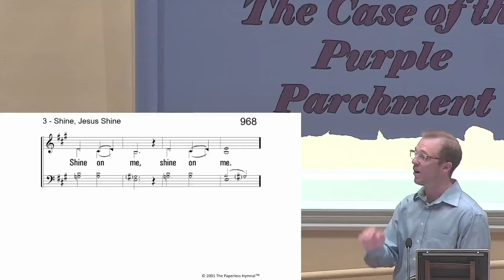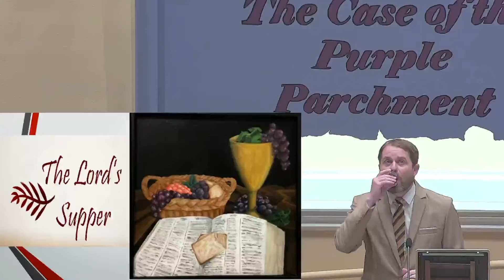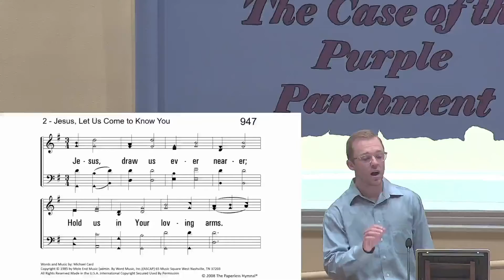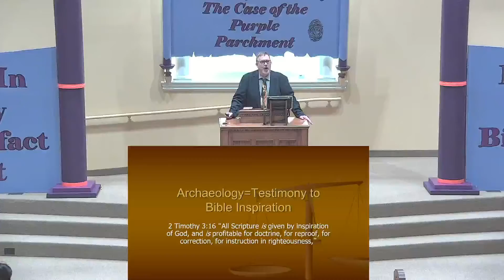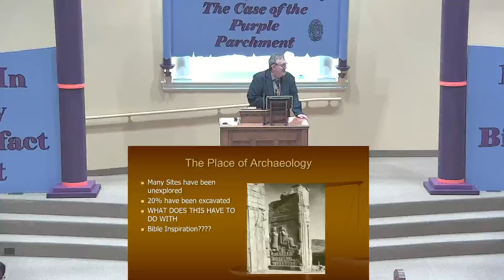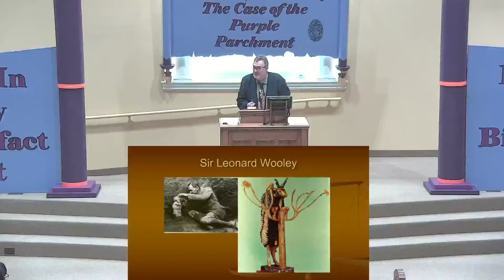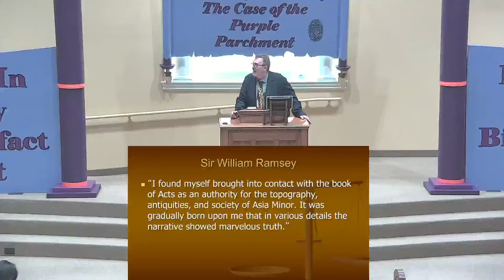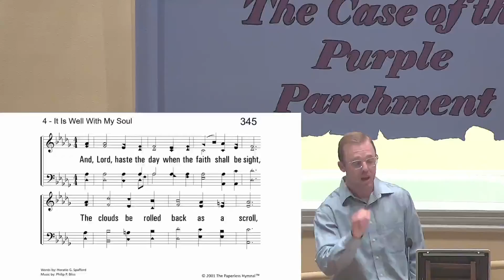July 11 AM